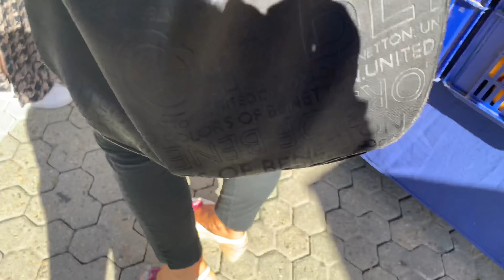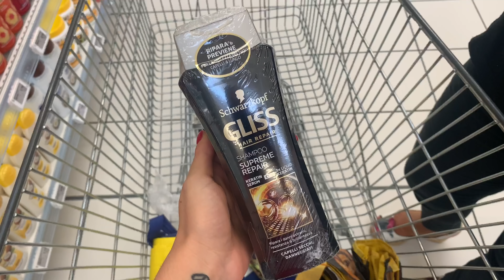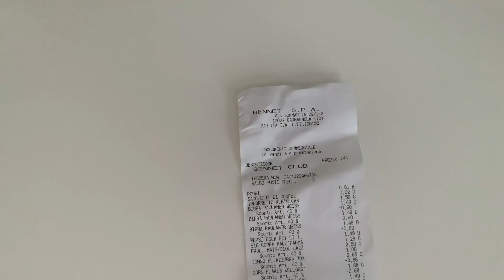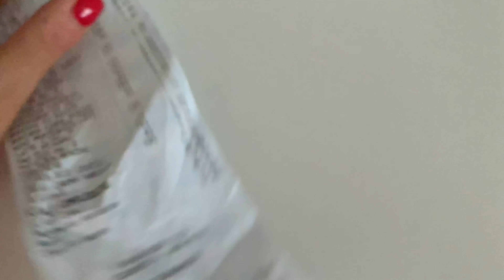VLOG || IN CUCINA CON ME 👩🏻‍🍳 || SVUOTA LA SPESA BENNET E LIDL🛒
Benvenuti in un nuovo video, spero che vi piaccia, un bacione grande 💋💋

Music 🎧